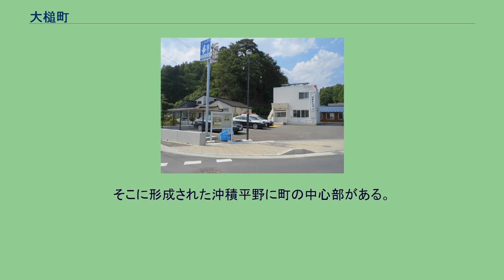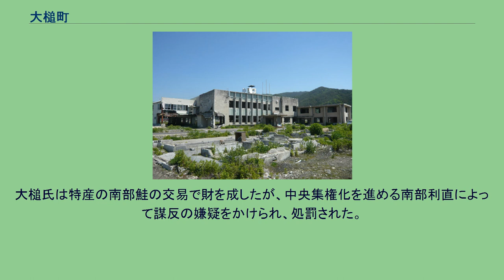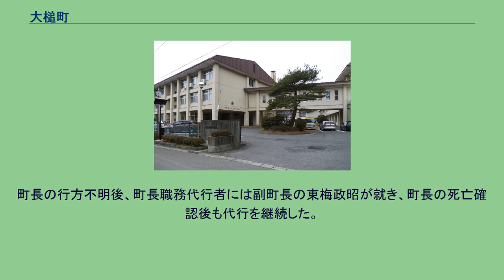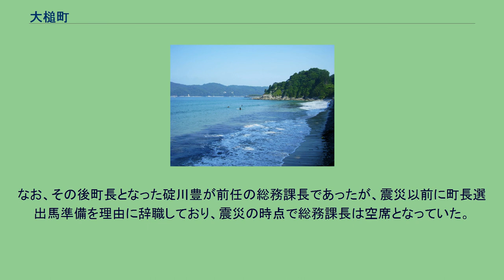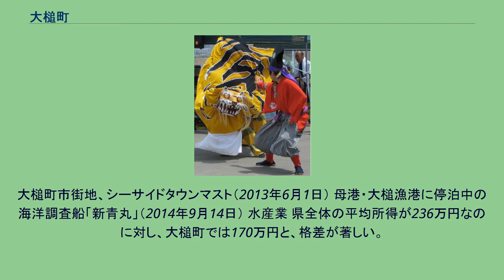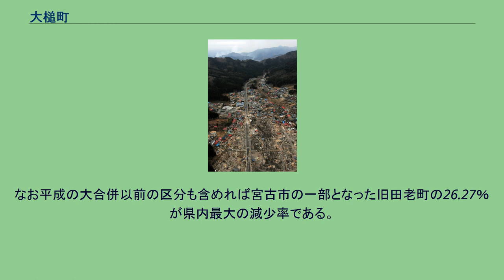大槌町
震災前の大槌町中心部周辺の空中写真。
1977年撮影の2枚を合成作成。
大槌町（おおつちちょう）は、日本の岩手県上閉伊郡に所在する町。
縄文時代の遺跡が多く見られる。
太平洋に面している。
振興山村、辺地、過疎地域の指定を受けている。
全域が三陸ジオパークの一部をなす。
大槌川と小鎚川が、北上山地に発してほぼ並行に南東方向へ流れ、太平洋の大槌湾へと注いでいる。
そこに形成された沖積平野に町の中心部がある。
大槌湾の北には船越湾もある。
人口は沿岸部に集中しており、鉄道や主要道路も海岸に沿って走っている。
西部の山間地域にも集落がある。
下記が主要な地形として挙げられる。
城山から臨む源水・大ヶ口 戦国時代、当地は周辺地域の有力武将であった大槌氏の支配下であった。
大槌氏は九戸政実の乱や岩崎合戦で南部方の武将として活躍した。
大槌氏は特産の南部鮭の交易で財を成したが、中央集権化を進める南部利直によって謀反の嫌疑をかけられ、処罰された。
大槌氏亡き後、この地は大槌城代が置かれて盛岡藩の管理下となり、その後は大槌代官所（南閉伊代官所）が置かれ、現在の山田町と釜石市の一部を含めた地域の行政を管轄した。
2011年（平成23年）3月11日14時46分18秒、マグニチュード9.0の東北地方太平洋沖地震が発生し、大槌町も強い揺れに襲われた（町内では新町に地震計が設置されていたが、震度は不明となっている。隣接する市町村は、釜石市が6弱、宮古市と遠野市で5強、山田町は5弱であった）。
加えて、この地震が引き起こした大津波とそれによって発生した火災により、町は壊滅的被害を受けた。
復興に向けて「復興ヴィレッジプロジェクト」が進められている。
2011年3月11日に起こった東日本大震災で津波に呑まれて行方不明となっていたが、同月19日に町庁舎から約500m離れた国道沿いで遺体が発見され、翌20日に当人と確認された。
町長の行方不明後、町長職務代行者には副町長の東梅政昭が就き、町長の死亡確認後も代行を継続した。
副町長職が任期満了となる6月20日の翌日、地方自治法第152条第3項に従って総務課長の平野公三が後任の職務代行者に就いた。
なお、その後町長となった碇川豊が前任の総務課長であったが、震災以前に町長選出馬準備を理由に辞職しており、震災の時点で総務課長は空席となっていた。
また、定年退職を予定していた者を除く他の課長クラスの職員も全員が加藤とともに死亡もしくは行方不明となったため、震災当時主幹であった平野が総務課長に昇格していた。
町の組織は次のとおり。
大槌町は地上一般放送事業者として地上一般放送局の免許を取得、フルセグおよびワンセグエリア放送を実施していた。
大槌交番（2017年6月） プレハブで再建された大槌郵便局（2017年6月） 直営局 簡易郵便局 郵便物等の集配業務は、本来は大槌郵便局の担当だが、東日本大震災で被災したことに伴い同局の集配業務が停止したため、釜石郵便局が代行して担当。
大槌町市街地、シーサイドタウンマスト（2013年6月1日） 母港・大槌漁港に停泊中の海洋調査船「新青丸」（2014年9月14日） 水産業 県全体の平均所得が236万円なのに対し、大槌町では170万円と、格差が著しい。
一方、国民健康保険料は、全国11番目に高額である。
　平成22年国勢調査から27年調査にかけて人口は23.02％の減少で、岩手県全体の3.80％を大きく上回っただけでなく、陸前高田市の15.20％、山田町の14.99％などを超える県内最大の減少率だった。
なお平成の大合併以前の区分も含めれば宮古市の一部となった旧田老町の26.27％が県内最大の減少率である。
岩手県立大槌高等学校（2015年3月11日） 大槌町立大槌学園（2017年1月8日） 義務教育諸学校 高等学校 高速道路 一般国道自動車専用道路 一般国道 県道 主要地方道 一般県道 大槌城址（2017年6月） 浪板海岸（震災前） 宮ノ口判官堂（2017年6月） 大槌代官所跡石碑がある公園（2017年7月） 大槌郷土芸能祭で披露された虎舞(2017年7月) 返し波が無いことで有名なサーフィンが盛んな海岸。